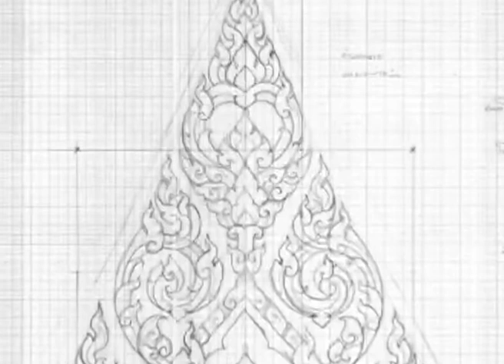09-How to carving foam in pattern Gable, Part 9 - พื้นฐานลายไทย,ลายไทย